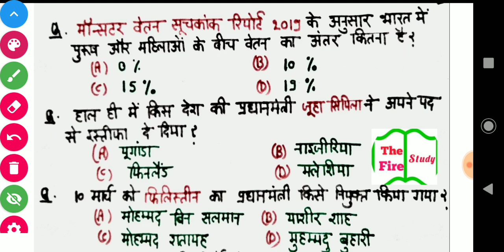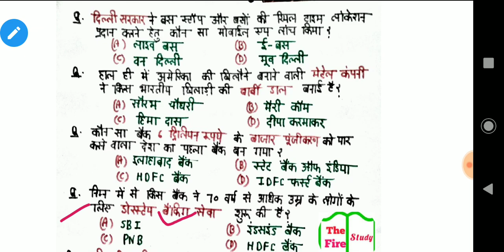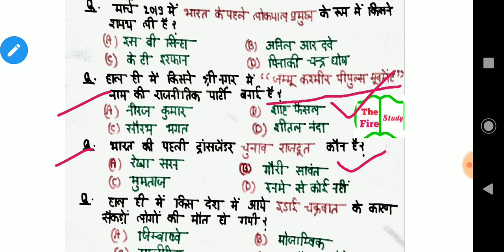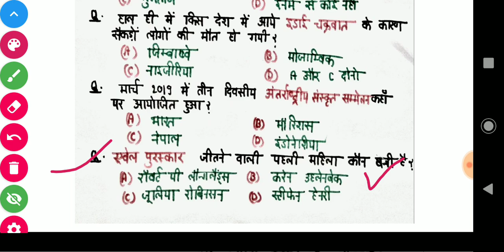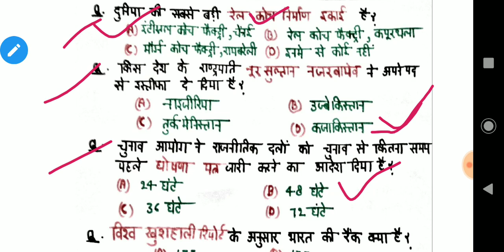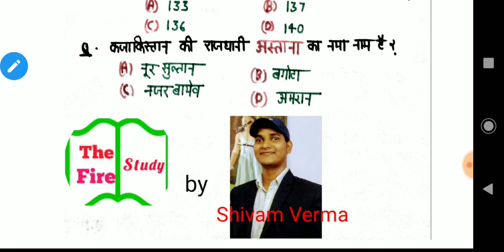March Third Week Current Affairs 2019।15 to 22 March important current For All exams - NTPC RRB, ETC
दोस्तों इस वीडियो में मैंने आपको March 2019 के तीसरे सप्ताह के सभी महत्वपूर्ण करेंट अफेयर्स बताए हैं यह विभिन्न परीक्षाओं के लिए उपयोगी हैं जैसे यूपीएससी एसएससी आरआरबी एनटीपीसी रेलवे बैंकिंग और जितने भी जाम आपके हैं सभी में करंट अफेयर्स के प्रश्न ऐसे ही पूछे जाएंगे आपको कल 23  से लेकर 31 March तक की भी वीडियो मिल जाएगी इसी तरीके से हम आप सबको पूरे साल की वीकली और मंथली करंट अफेयर्स देते रहेंगे धन्यवाद।

अगली वीडियो - March Fourth  week Current affairs , 15 To 22 March current affairs 2019

और भी बहुत सारी वीडियो देखने के लिए playlist me देखे।